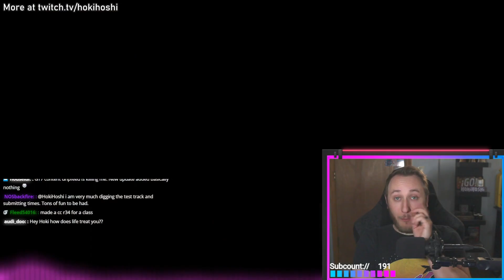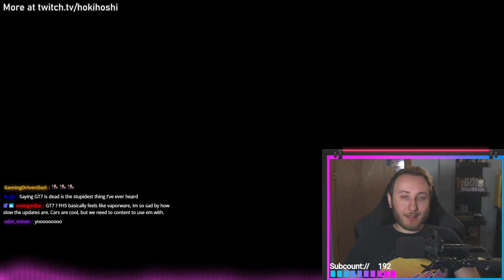HokiHoshi Talks GT7, DLC and Games as Service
Thu, Fri, Sun @1PM CST